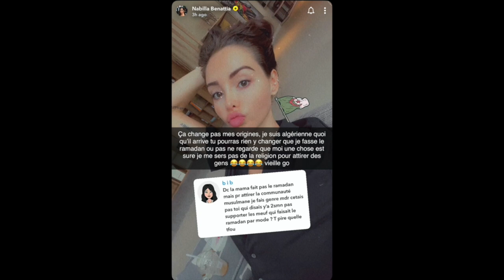NABILLA SE FAIT TACLER, ELLE MET LES CHOSES AU CLAIR SUR SES ORIGINES ET LA RELIGION!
Nabilla critiquée sur ses actes pendant le ramadan, elle répond